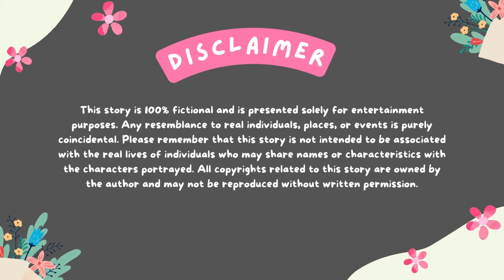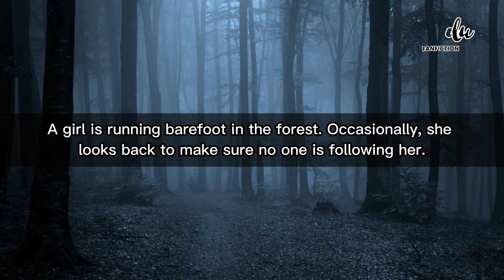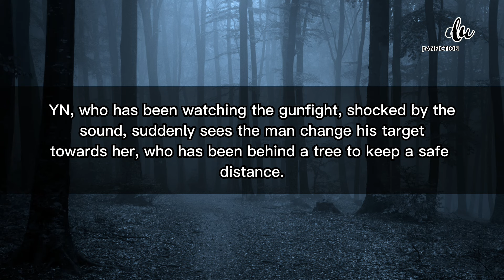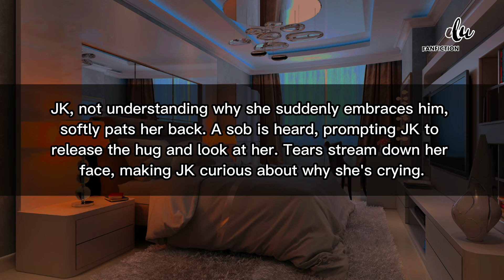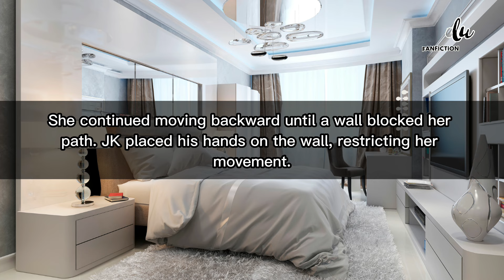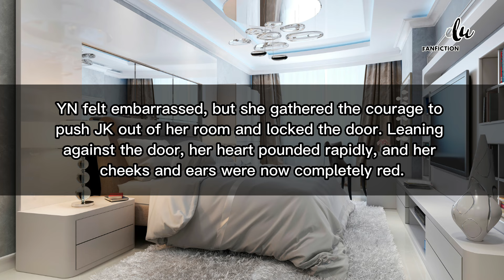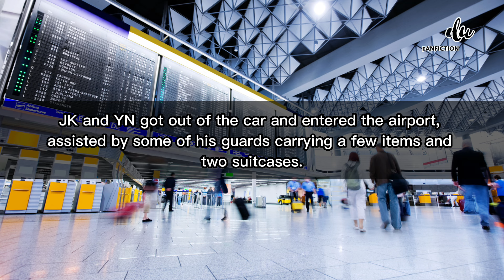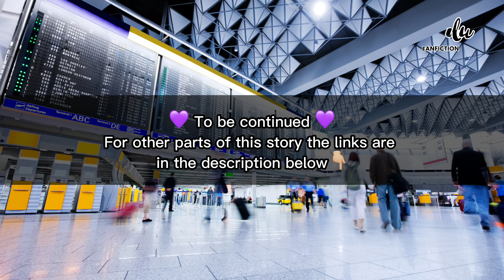He Said No Woman Had T0vched His Precious Banana Until Now & He Offered It To You BTS FF Jungkook 4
Jungkook FF BTS - JK FF

He Pretended To Be Your Boyfriend, But You Genuinely Loved Him.
When he said no woman had t*vched his precious banana until now and he offered it to you.

bts ff
bts ff all member

jungkook ff
jungkook new ff oneshot
jungkook ff mafia
jungkook ff obsession
jungkook ff hot husband
jungkook ff cold husband
jungkook ff cold crush
jungkook ff cold boyfriend
jungkook ff sad
jungkook ff mafia husband
jungkook ff sugar daddy
jungkook ff psycho

ff of bts
marriage ff
boyfriend ff
professor ff
menstruation ff
possessive ff
bully ff
best friend ff
truth and dare ff
ex ff
brother ff
cold crush ff
arrange marriage ff
force marriage ff
contract marriage ff
he ignores you ff
he rejects you ff
keep distancing ff
enemy ff
heartthrob ff
cheat on you ff